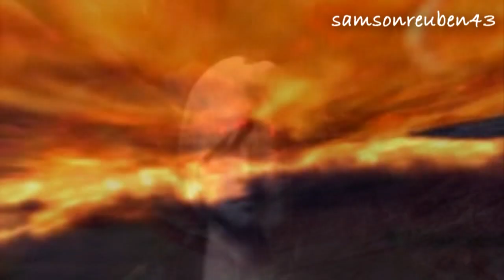Even Devil's Care (Dante x Lightning) Final Fantasy XIII/ Devil May Cry; Calling -Dead by April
READ BEFORE WATCHING!! (or else you won't understand :P)

Color representation:
Black and white - the present
Normal colors - the past

This takes place in DMC4, when Dante receives pandora; he also gets a chance to interact in his past, where after DMC3 he goes to Cocoon and Pulse. After Dante's mother died, he was taken in by Lightning and Serah's mother as was Vergil but Vergil ran away and Dante leaves a year later. With their amulets they're both taken back to Earth where all the events take place leading to DMC3 and after DMC3, the portal of temem ni gru is opened once more, Dante investigates and it leads to him returning to Cocoon, he is shocked at first finding himself on a beach, he now finds a grown up Serah, recognising her; he smiles and calls her name leading to Serah looking to him in happiness and shock. This happens during the Bodhum fireworks. Dante learns about the l'Cie brand and decides to help Serah since he doesn't have anything better to do. Dante decides not to meet Lightning because he still loves her and he knows that she would have moved on..he meets Snow and become's good friends with him. Snow, Dante and Serah go to Anima and on doing so are overrun by soldiers. Dante buy's time and tells Snow and Serah to escape. Dante takes down everyone but he flickers into his demon form when Anima lets out a scream. He is beaten and taken in, Snow calls out him and Serah in concern and Serah is captured by Anima but screams to Dante who is now knocked out. The events lead to the plot of FF13. Snow tells Lightning about Dante and she is shocked to learn that he is hurt and imprisoned which leads to her choosing to attack Eden, Dante is captured and imprisoned by Dysley, the l'Cie fight the primarch but are outmatched and Lightning despairs and thinks back to her time with Dante when they were children remmebering how she blew him off everytime because Dante loved her. At that moment, Dante regains a quarter amount of his power, with the last of his power remaining; he breaks out and does a suicide bomb, throwing Rebellion and firing a bullet. Dante remembers his promise to save Serah and plows through Barthandelus and destroying Orphan. Lightning screams out to him to stop but he doesn't and with a last goodbye he dissapears returning back to earth, he walks away knowing that he couldn't save them from turning into crystal and that they are now trapped in crystal form, times moved differenlt in Pulse and Cocoon and Earth; Earth Years = minutes in Cocoon and Pulse. DMC4 Dante watches all of this from beginning to end and laments how he failed to save Lightning and Serah but the devil arm gives him the chance to undo it and he does by using his power to crystalise Cocoon with his demonic power frees the l'Cie and he saves all of them but they can't see him; he smiles as he watches Dajh and Serah return to the now freed l'Cie. He then finishes his job on fortuna island saving Nero and at the end, Lightning hears him saying "Take care of yourself" and remembers him one last time lamenting that she could not reveal her feelings to him.

Hahahah wow, I'm crazy lol, it had been a while and this is my first shipping amv lol wanted to try something new, i kinda like it haha and yeah this was like a small excerpt of my fanfiction u can check it out here if you like :)

,,,,,really rusty lol anyway thnx for watching! :D and happy new year lol gonna quit editing soon, YT is really changing for the worse so this guy from the last generation of story editors is gonna end it too! One more amv for my finale until then "Adios kid!"
oh yeah I don't support the new DmC, so don't ask  me if I like it or not; it's irritating. Matter of fact i hate it lol The real DMC Dante is my role model and I won't have some sick emo punk of a poser take his place.